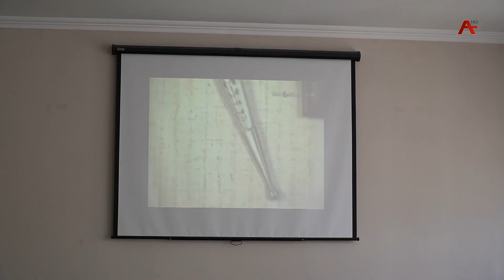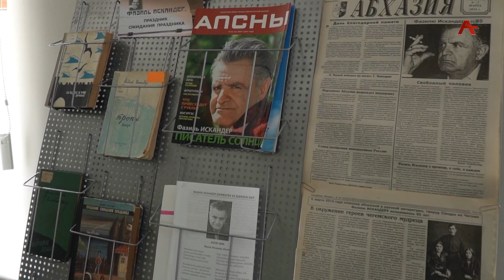Цитаты, произведения, имена персонажей Ф. Искандера звучали в Национальной библиотеке имени Папаскир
«Мудрость — это ум, настоянный на совести» - известная фраза, именитого абхазского и русского писателя Фазиля Искандера. Цитаты, произведения, имена персонажей Фазиля Абдуловича звучали в Национальной библиотеке имени Папаскир. К 95-летию выдающегося писателя, абхазские школьники в своих сценках показали жизнь, которая царила в рассказах Искандера, живую и добрую.  О том, как в Абхазии берегут память о любимом писателе репортаж Ульяны Рожковой.